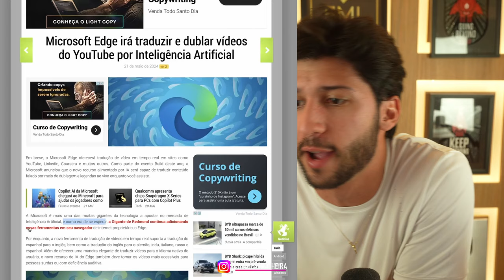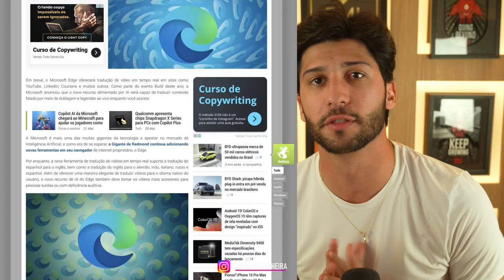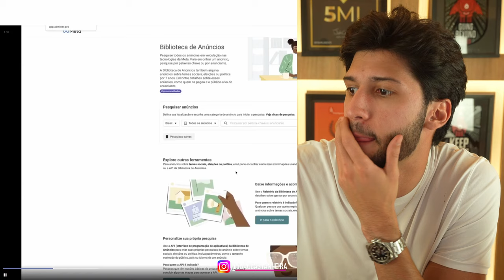A nova era da produção de conteúdo (quase inacreditável)